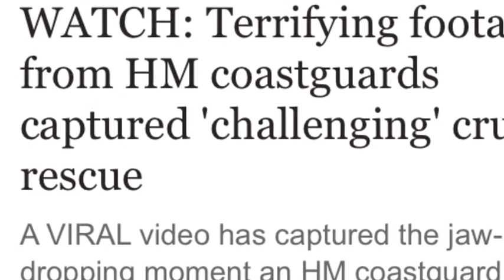Terrifying footage from HM coastguards captured 'challenging' cruise rescue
Barcelona this evening after a High Court announced the temporary imprisonment of six pro-independence ministers. They have been accused of rebellion, sedition and misappropriation